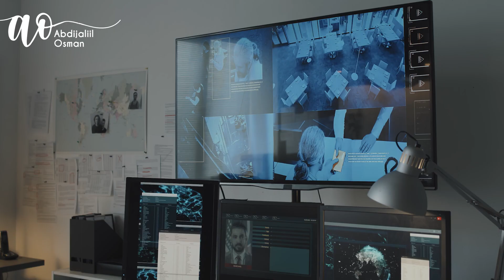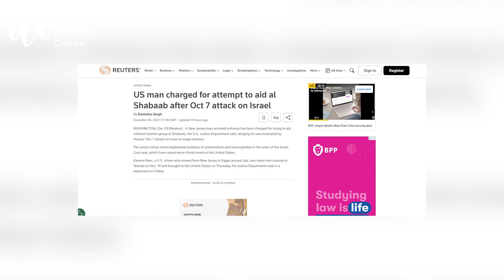US citizen Charged With Attempting To Provide Material Support To Somalia’s Al Shabaab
~BBC producer.
~Universal TV Reporter
 ~Mult-Skilled Journalist
~Video Editor
~Photographer+Videographer
~Storyteller
~Camera Operator

  WHAT I DO:
📰 News and Documentaries:
🎬 Entertainment:
🎙️ Interviews: